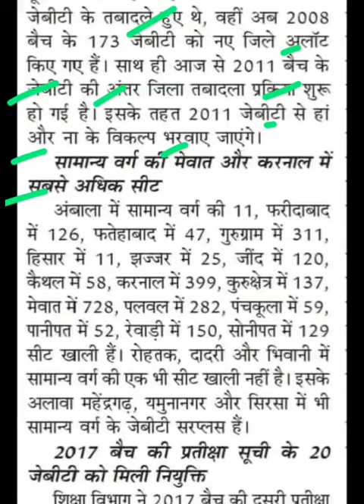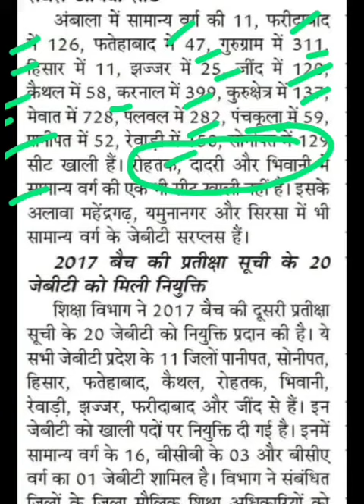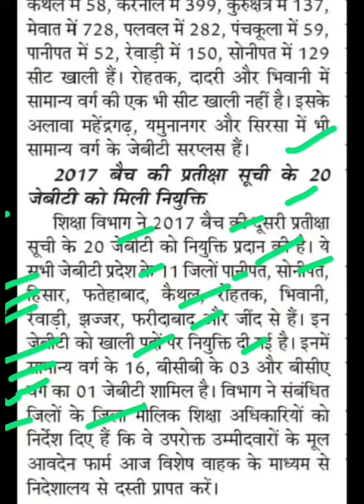जेबीटी ट्रांसफर,haryana jbt transfer latest news,jbt transfer news today,haryana teacher transfer